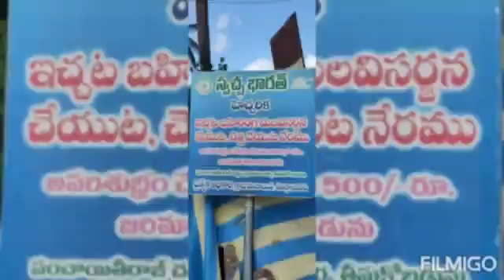Undrajavaram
Video from Krish